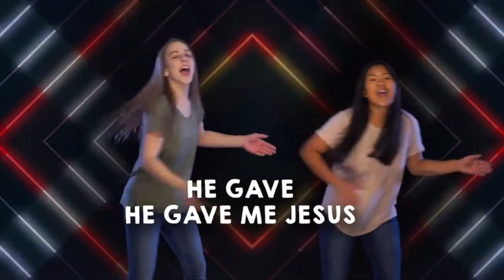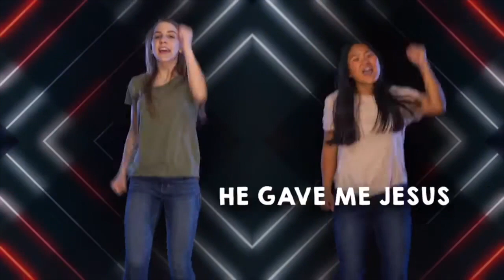Prayer // Betshalom Kids // 17 Oct 2021